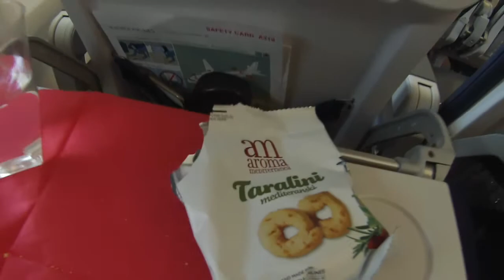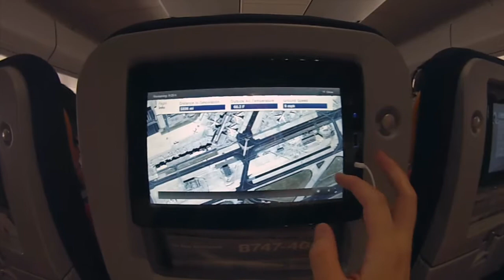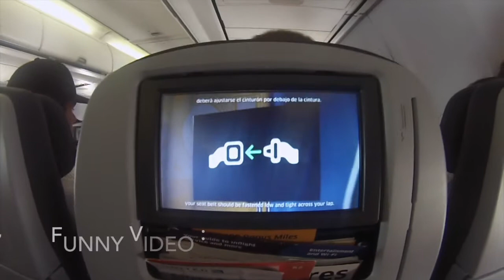WWDC 2016 TRIP - DAY 0, TRAVELLING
Travelling to San Francisco for Worldwide Developers Conference (WWDC)!
Can't wait for it to start! :)
WWDC here I come! ;)